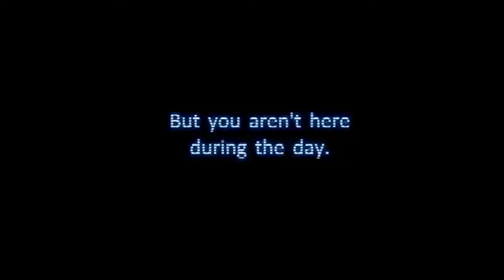FNAF Minecraft Map Release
Hey Amber Miners! After the success of June July kinda just died off partly because of work schedule so because of that I have to take on a new job as a night security guard at an abandoned Pizza Parlor? Will I survive?

*Important* This WILL be JAVA 1.19.2 and MODDED (it is included in the Download File). We have included 90% of the Modpack in this file, all except for the actual FNAF Mod by Mephilis. They have request it not to be included in Modpacks, so we have included the link in this document.

Music

- Broken/Damaged Freddy Music Box/Toreador March |REMASTERED| FNaF

Copyright Info

Credits

• thy1acine - Creater/ Founder of the Amber Mine/ Builder / Night Guard
• MRG227 - Quality Assurance Manager / Actor
• BOb14435 - Builder / Actor
• JurXeno - Project Lead / Actor
• DaFrog - Civil Engineer